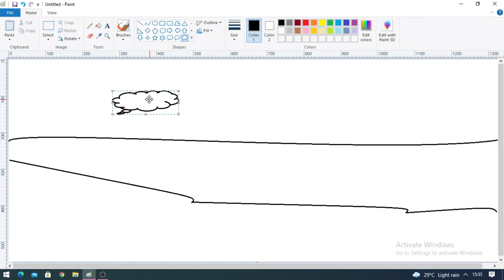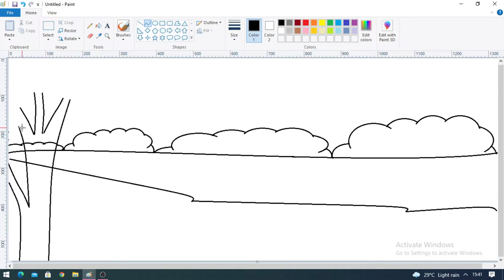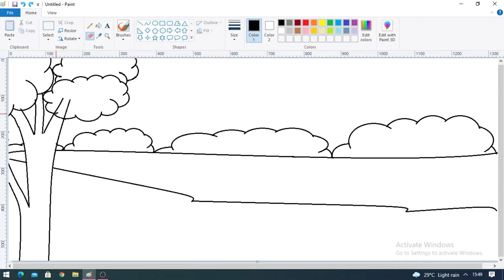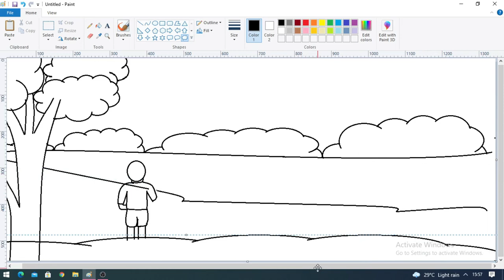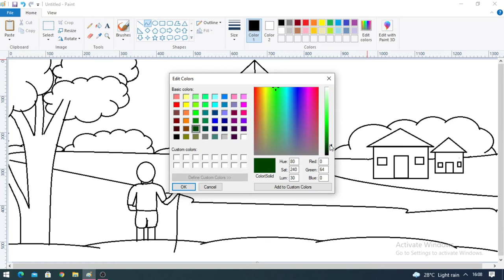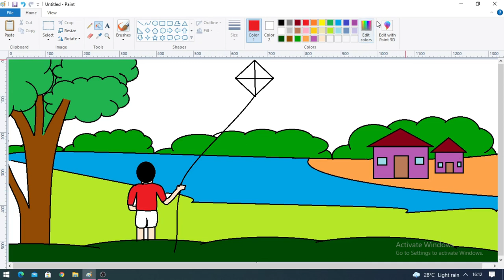How to draw kite flying scenery in MS Paint Computer||Computer Drawing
Drawing Kite Scenery in MS Paint.